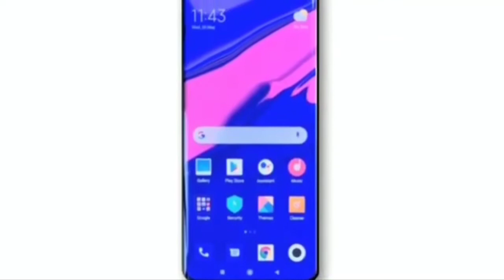Realme 7 & Realme 7 Pro: 5G, Price, Launch In India | Everything You Need to Know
1) realme 7 pro
2) realme 7 pro live photo
3) realme 7 pro leaked
4) realme 7 pro official trailer
5) realme 7 pro unboxing
6) realme 7 pro pubg test
7) realme 7 pro review
8) realme 7 pro price in india
9 realme 7 pro launch date in india
10) realme 7 pro unboxing in hindi

Realme 7 Pro 5G specs, price, launch date in india
Realme 7 & Realme 7 Pro: 56, Price, Launch In India|
Everything You Need to Know | Realme 7 &7 Pro
realme 7 pro, realme 7, realme 7 pro unboxing,
realme 7 pro price, realme 7 pro price in india,
realme 7 pro launch date, realme 7 pro launch
date in india, realme 7 pro specs, realme 7 pro
first look, realme 7 pro official video, realme 7 pro
trailer, realme 7 pro full specification, realme 7 pro
unboxing technical guruji, realme 7 pro price kya hoga, realme 7 pro kab launch hoga, realme 7 pro
features, realme 7 pro pubg game play, realme 7 pro pop up camera, realme 7 108mp camera, realme 7 pro

Umeed karte hai ki aapko video interested लगी hogi.

👉 Playlist of Intro Music /audiolibrary/...

Credit: If I have used in the video some Google Data ( images,music clip art and short video etc.) So give the credit of Respected Owners and thank you so much for providing the data. If you feel bed please first content me and then after take any action